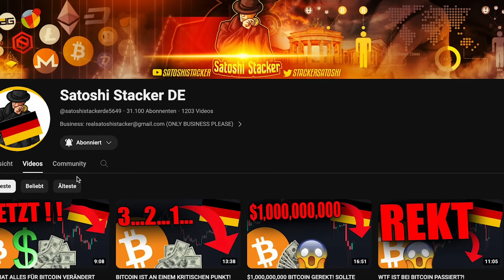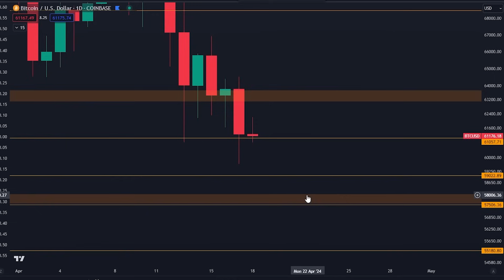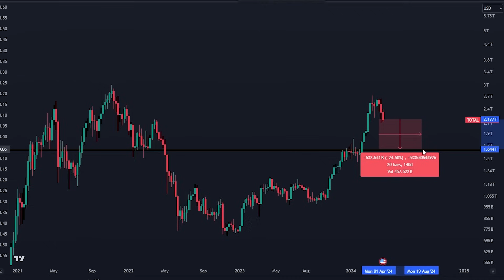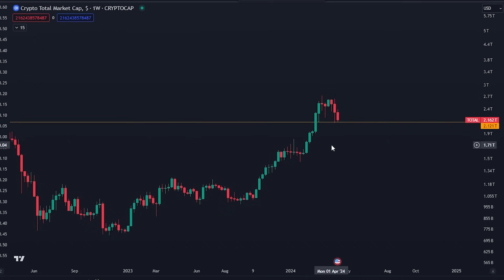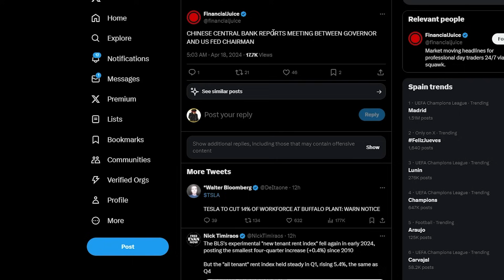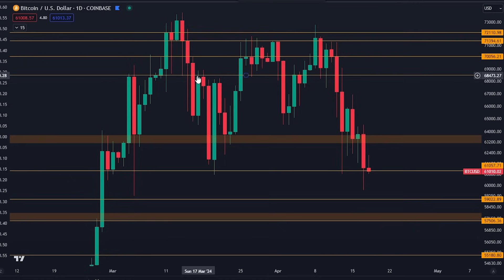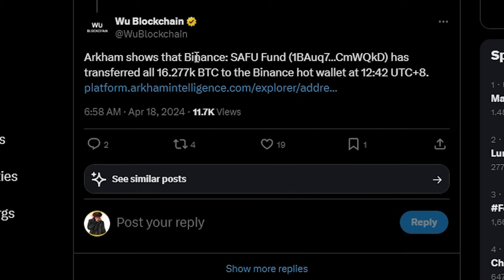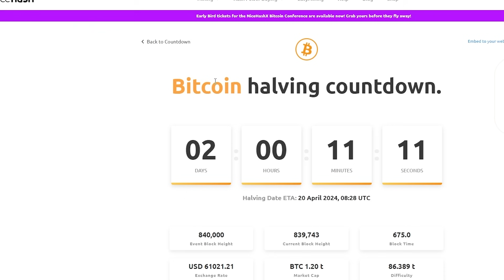DIESER BITCOIN WAL HAT GERADE $1 MILLARDE GEDUMPT!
Bitget $72,000 (WENIGE PLÄTZE ÜBRIG)

KOPIERT MEINE EINZELTRADES (Zuallererst mit dem Link oben in der Beschreibung anmelden)

Timestamps:
00:00 - Sie haben gerade $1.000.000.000 verkauft
00:31 - Bitcoin-Analyse
04:49 - Die wichtigsten Ereignisse passieren jetzt
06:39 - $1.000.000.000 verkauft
09:08 - Und das passiert als nächstes!!!

⛓ 🔗 Nützliche Links 🔗 ⛓